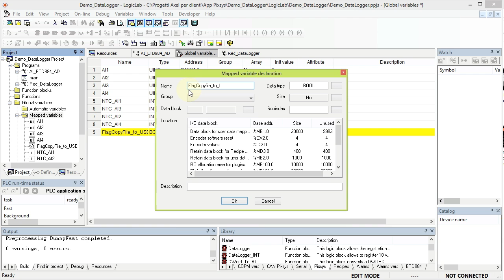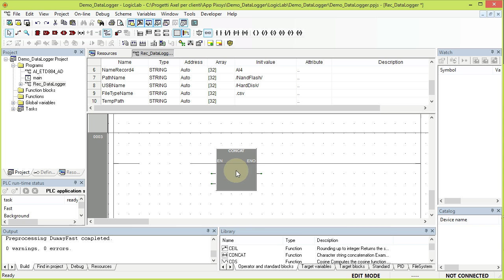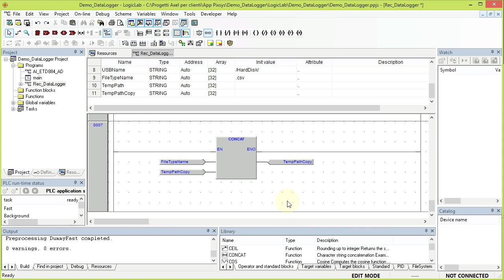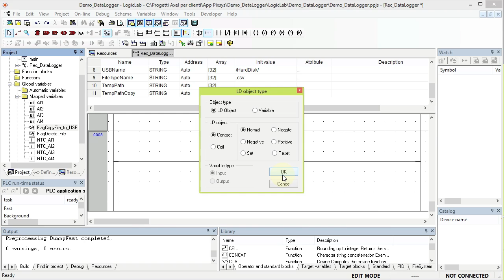4/9 Configure the file copy procedure on USB key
Part 4 of 9 - How to configure the file copy procedure on USB pen - Logiclab software

Pixsys Electronics - Industrial Automation made in Italy.